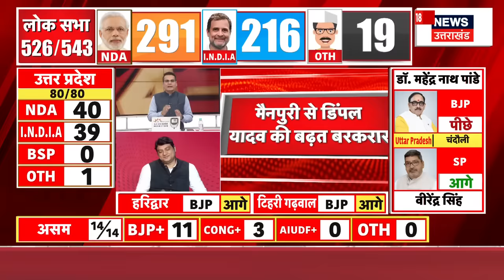Dimple Yadav Lok Sabha Election Result 2024: फंस गई डिंपल यादव की सीट | Samajwadi Party